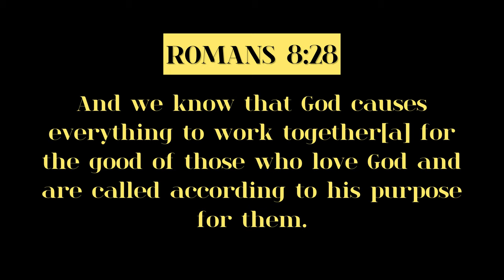HUGE SUMMER TRY ON HAUL | OUTFITS + SWIMWEAR + SHOES ETC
Your girl went SHOPPING! Can’t wait to show you what I got!

EVERYTHING IS A SIZE MEDIUM

Shop-

Tan platform sandals

White sandals: NO LONGER AVAILABLE